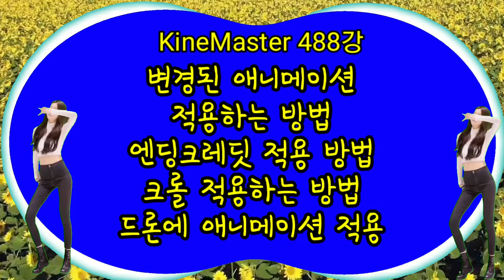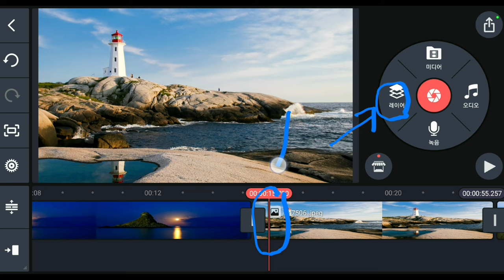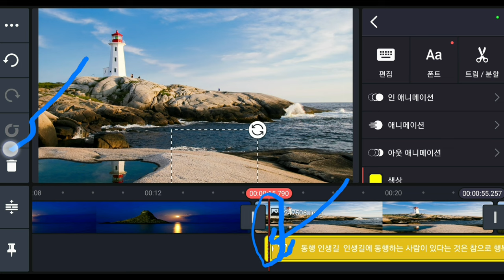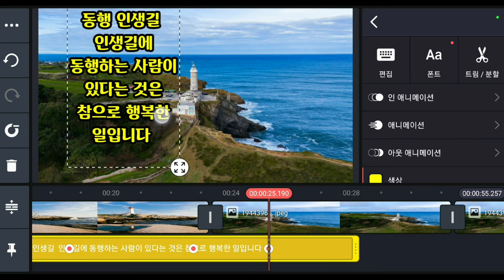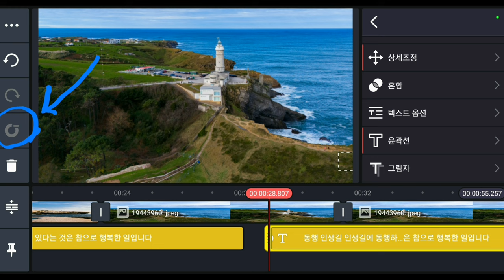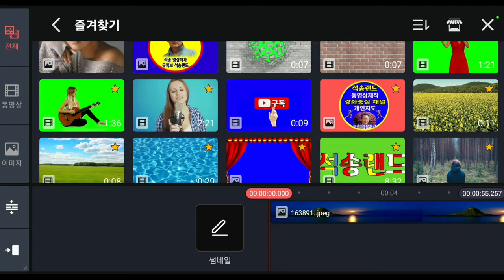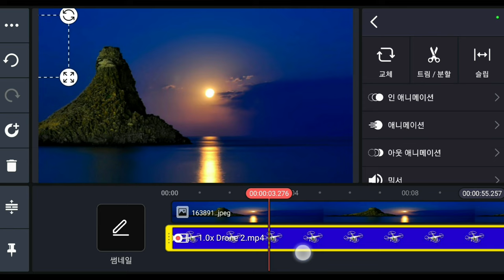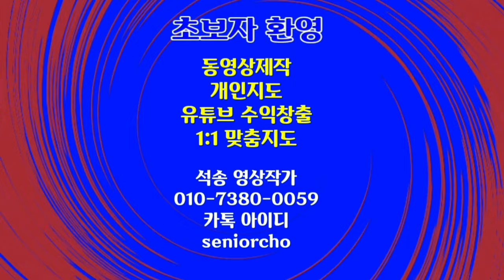키네마스터 변경된 애니메이션 적용 방법, 엔딩크레딧 적용, 글자 오른쪽에서 흐르는 크롤, 드론 애니메이션 적용 KineMaster 488강 애니메이션 적용방법 엔딩크레딧 드론 크롤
키네마스터 변경된 애니메이션 적용 방법, 엔딩크레딧 적용, 글자 오른쪽에서 흐르는 크롤, 드론에 애니메이션 적용 KineMaster 488강 변경된 애니메이션 적용하는 방법, 엔딩크레딧 적용 방법, 크롤 적용하는 방법, 드론에 애니메이션 적용

ㅡㅡㅡㅡㅡㅡ

ㅡㅡㅡㅡㅡㅡㅡㅡㅡㅡ
4시간에 동영상제작 기법 배우고 유튜브에 올리고 홍보방법까지 배웁니다.

4시간 개인지도 받으면 파워디렉터

ㅡㅡㅡㅡㅡㅡㅡㅡ